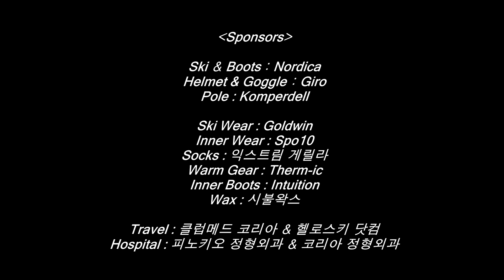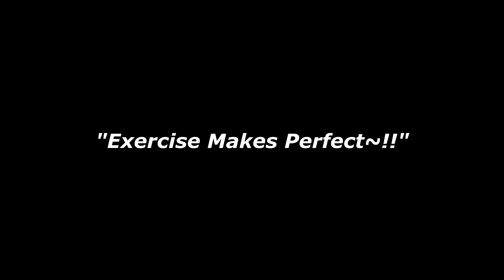2018 동영상 스키스쿨..17 : 밸런스 트레이닝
* 기술해설

밸런스(Balance/균형)는 스키기술에서 가장 중요한 요소중 하나이며, 스키기술의 핵심이라고 해도 과언이 아닙니다.

스키란 경사면에서 끊임없이 밸런스를 유지하며 낙하하는 스포츠라 할 수 있습니다. 이러한 밸런스에는 전후, 좌우, 상하, 회전 밸런스가 있는데, 스키어는 이러한 밸런스를 모두 잘 유지해야 합니다.

이러한 밸런스 능력을 기르기 위해서는 비시즌에도 꾸준한 연습이 필요합니다. 저의 경우는 실내스키 트레이닝 이외에도 밸런스보드와 밸런스패드 등을 이용해서 꾸준하게 연습하고 있습니다.

이렇게 밸런스 능력이 좋아지면, 보다 고속과 급사면 상황에서도 스키기술을 발휘하기가 수월해집니다. 스키시즌을 얼마 남겨놓지 않은 가을...꾸준하게 연습해서 올겨울 멋진 스킹하시길 바랍니다.

"연습만이 살 길입니다~!!"

* (저자 사인본) 김창수의 비기너 스키테크닉 스키교본 구매 안내 :

* (저자 사인본) 김창수의 내츄럴 스키테크닉 스키교본 구입안내 :

* 동영상을 퍼가실 때는 유튜브 링크로만 퍼갈 수 있고,

* 스키어 : 김창수(잠실 실내스키장)
촬영장소 : 잠실실내스키장(2018년 9월 13일+30일)